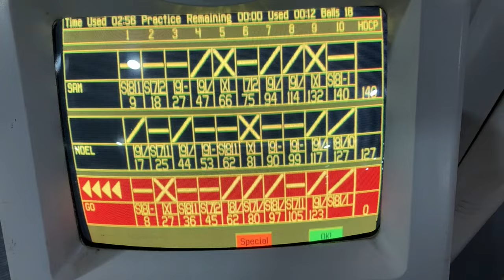PANCIT CUP PART 2 | THANK YOU COACH PAENG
Just an ordinary day with my co-PWD Athletes, another meeting na naman with our coaches and training mga Kabolers, mas nakaka motivate ang mga ganitong araw kase masasabi kong hindi kami nangangalawang kase wala kaming tigil sa pag eensayo para sa mga future tournaments namin (Cambodia Tournament postponed for March or April 2024). Salamat sa mga opportunities na ganito lalo't lalo na sa buong team dahil mas napupush kami to do better sa lahat ng aspeto ng tira namin.

Salamat din po Coach Paeng Nepomuceno sa pag shout out sa aming mga Para Bowlers, isa po kayong haligi at pride ng sports na Bowling sa Pilipinas kaya saludo po kami sa inyo, World Champion Paeng. Sobrang Bait at napaka down to earth na tao, God Bless po palagi Coach.

Let's continue achieving what we really want to do in life, in general, keep striving and never lose hope.

Be inspired and motivated.